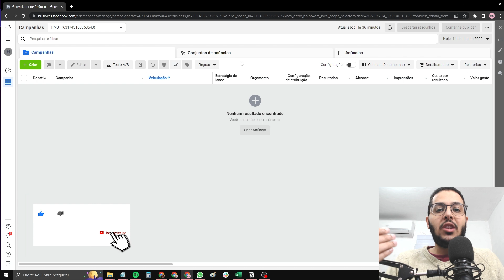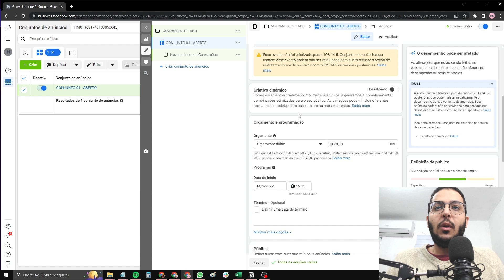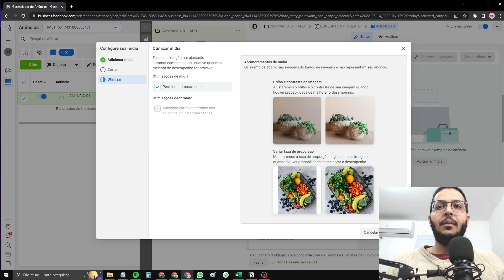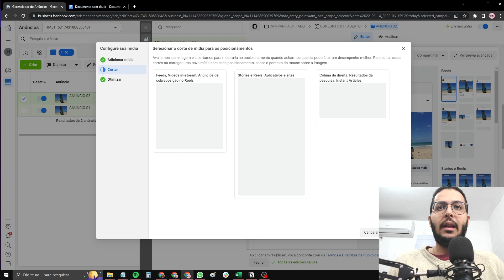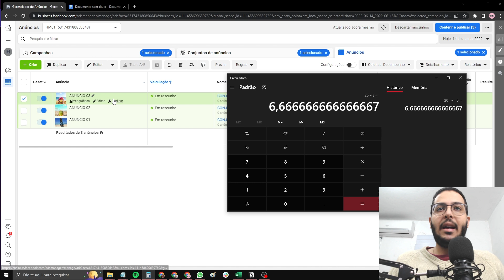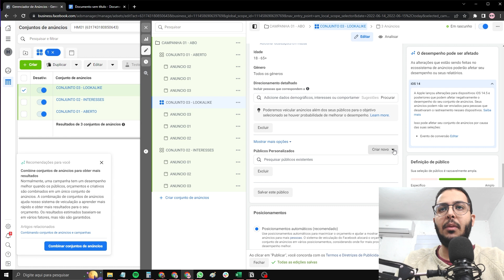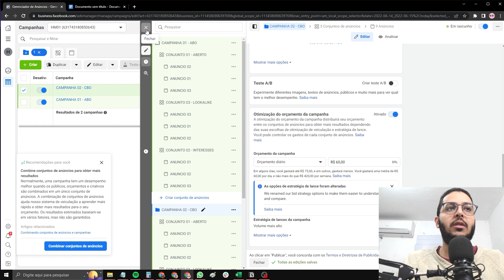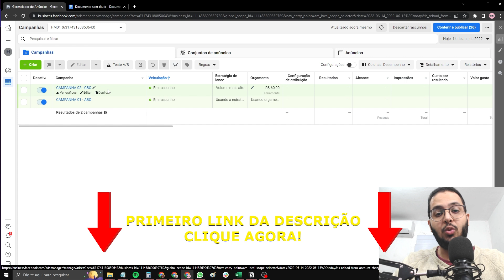Como Duplicar uma Campanha no Facebook Ads em 2022 ? (Atualizado)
Nesse video te mostro como duplicar uma campanha no facebook ads em 2022

Nesse video te mostro como duplicar uma campanha no facebook ads em 2022, uma coisa que muitas pessoas tem dúvidas e como duplicar uma campanha , ou duplicar um conjunto de anuncio e também um anuncio / criativo, e neste video te mostro de uma forma simples e objetiva como você irá duplicar sua campanha e como criar as famosas estruturas de anuncios, facilitando você adicionar novos conjuntos e criativos e agilizando o seu dia a dia, pois como sabemos a partir do momento que você começa a trabalhar com trafego pago no marketing digital, você precisa aprender a gerenciar o seu tempo, e nada melhor do que saber otimiza-lo sabendo a forma mais eficiênte para duplicar suas campanhas.

00:00 Se inscreve no canal
00:10 Assista ao vídeo até o final e veja a surpresa que preparei para você!